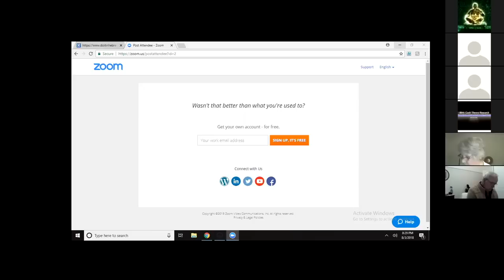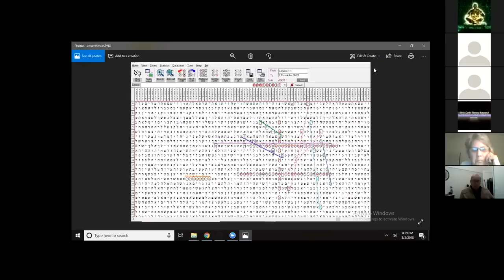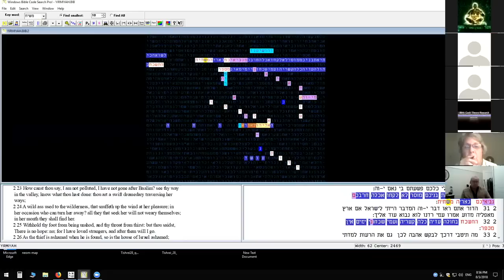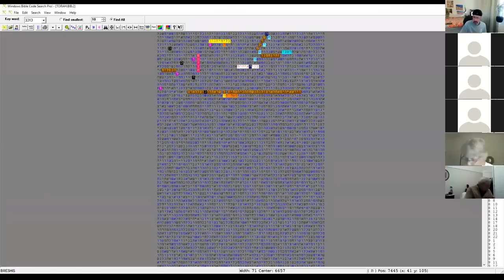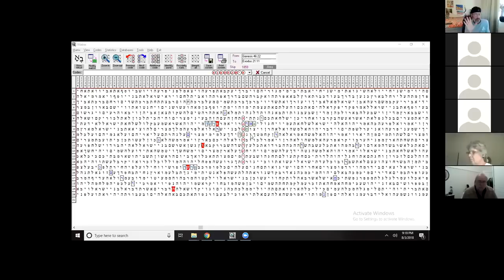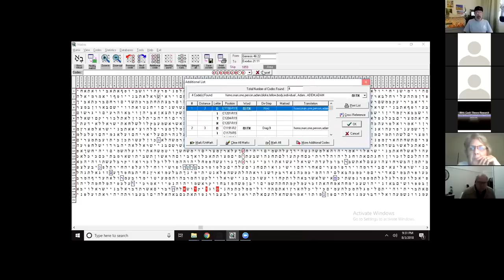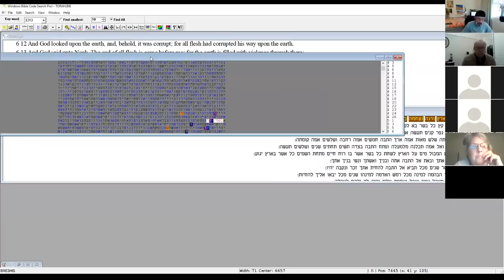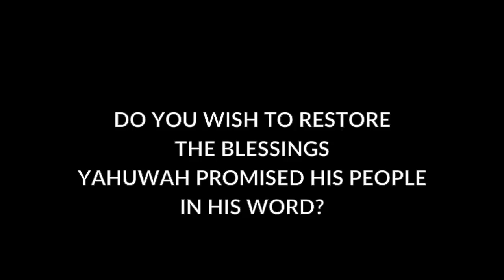TheCodeSearcher.com Hebrew Codes CLASS Aug 3-2018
the video is of my meeting with students today. just wanted to share with the concerned subscribers who were a part of the facebook discussion that sparked a wildfire in response from my post.  i speak briefly on that topic, then we get down to some code finds. we look at the destroyer encoded, we also examine a recent find by Rabbi Glazerson on the Third temple and Nibiru connection.  if your into Torah code research. you dont want to miss this class.

Shalom and Yeshua bless